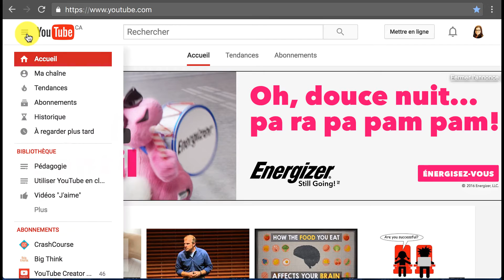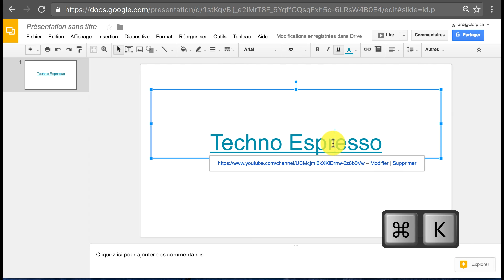Partager sa chaîne YouTube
Comment partager sa chaîne YouTube?
En bref:
Partager sa chaîne
Créer un raccourci vers une chaîne